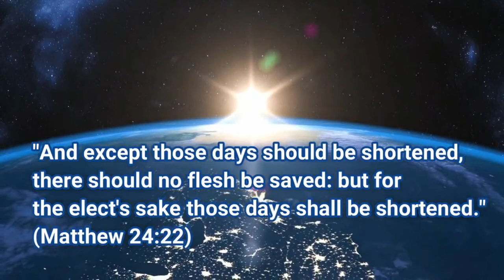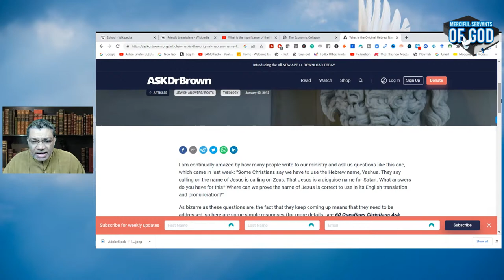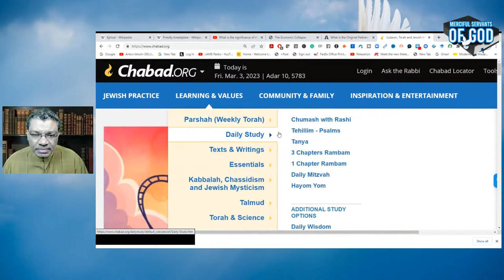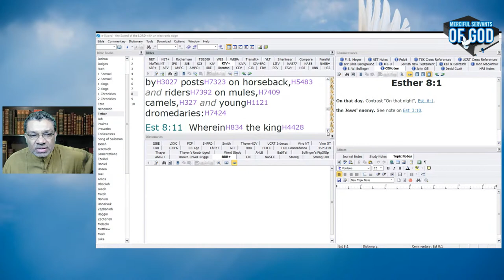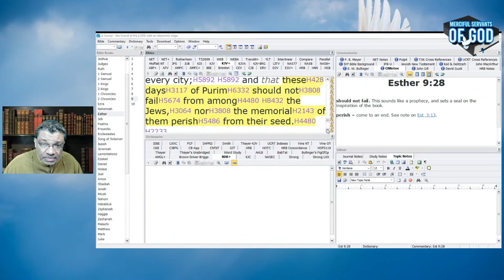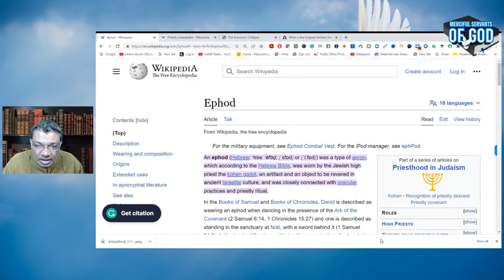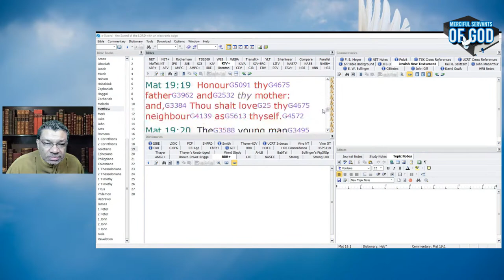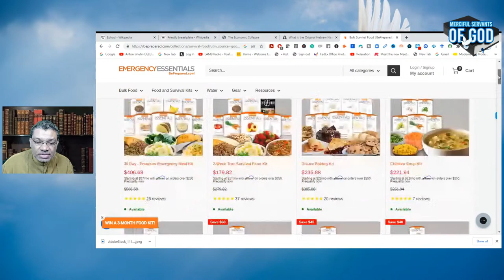What is the significance of the high priest breastplate?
Why did the priest wear a breastplate and what is the significance?

*I didn't pronounce the Greek version of Jesus (iēsous) correctly. Here is a link to the correct pronunciation